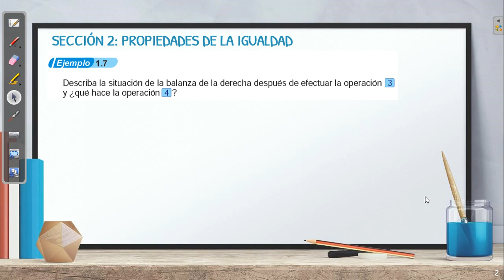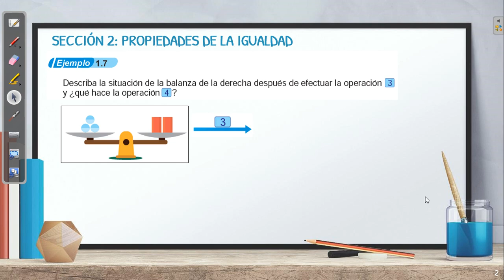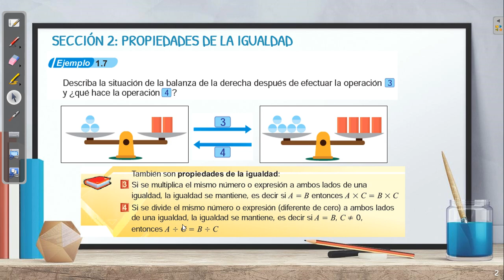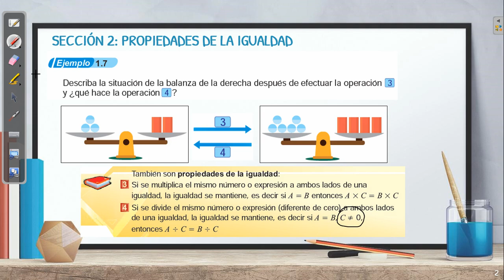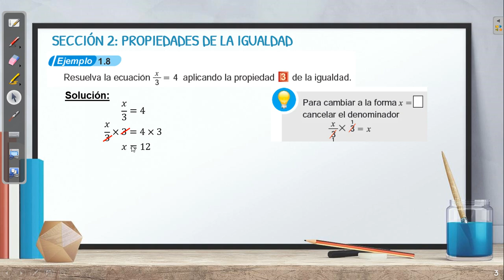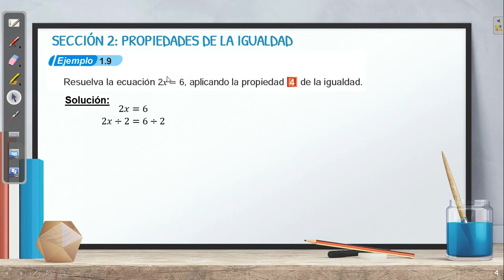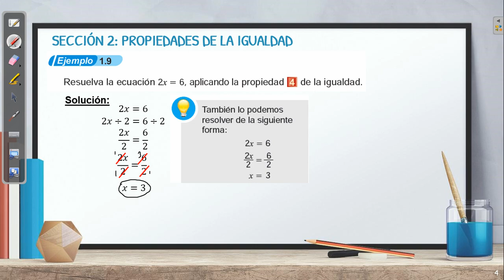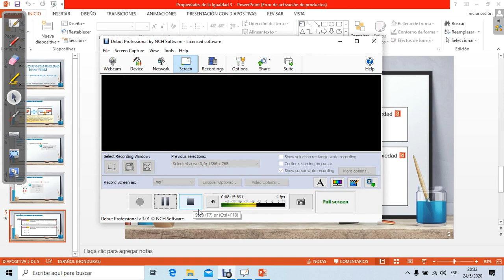Propiedad de la Igualdad 3